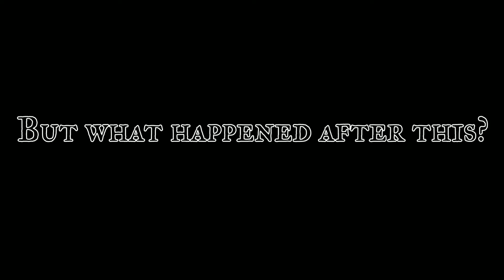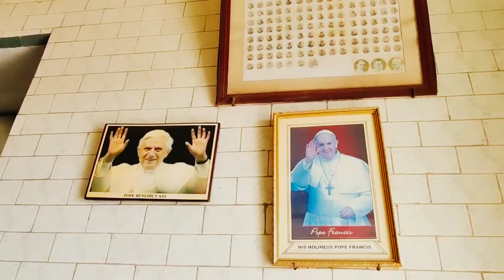Bandel Church ⛪ | BIKEOPEDIA | SUNDAY RIDE🏍️ | OLDEST CHURCH IN KOLKATA 😳 | Famous Tourist spot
Thank you so much for watching the vlog till here. In this video Mai or mere dost gaye the Bandel Church or isi din maine or bhi jagah visit kiya jaise ki Bandel Imambara or Hanseswari Mandir bhi gaye the so iska video aapko milega next vlog me to aise hi channel ko support karte raho .will reach 1k super soon❤️🎉

             PRODUCTS I HAVE PURCHASED👇

Boya BYM1 Mic

Tygot Tripod

Blind spot mirror

Throttle Griper

Yantralay school of gadget

☝️All the above links are all affiliate links if you purchase after clicking on this links, I will get a small amount as comission , you are not required to pay any extra charges, just purchase after clicking this link.